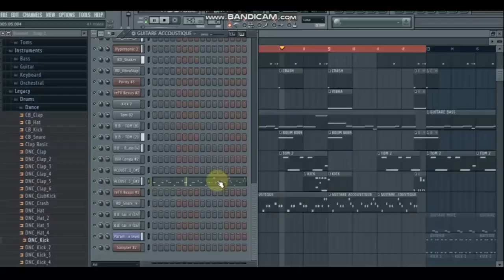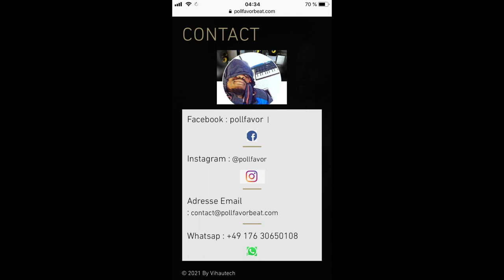INSTRUMENTALE COUPÉ DÉCALÉ -OUVERTURE DU BEAT MAKING CHALLENGE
▬▬▬▬▬▬▬▬▬▬▬▬▬ INFOS ▬▬▬▬▬▬▬▬▬▬▬▬▬
QUI SUIS-JE ?